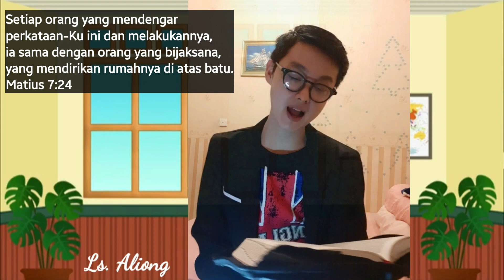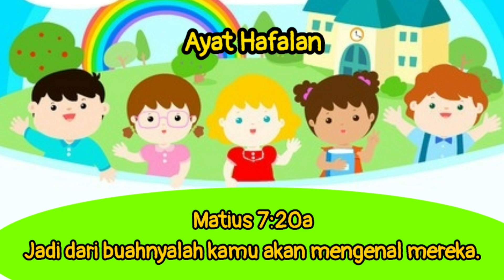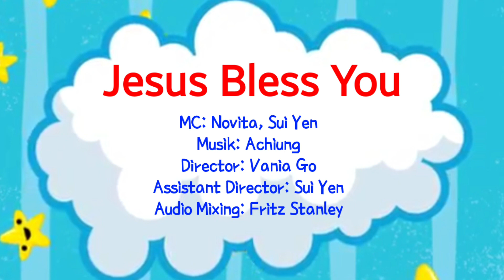Minggu 7 Februari 2021 Ibadah Sekolah Minggu Kelas Balita - Batita - TK - 1 & 2 SD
Ibadah sekolah minggu kelas balita - batita - TK - 1 & 2 SD tanggal 7 Februari 2021.

Link ini sudah bisa diakses jam 7.30 pagi.